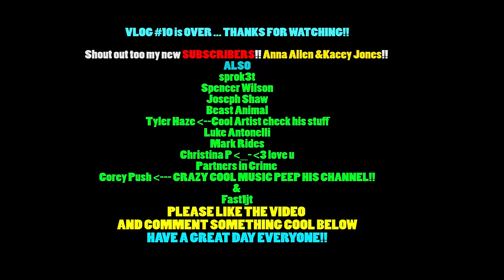Mercedes C63 AMG Drag Racing Part 2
Vlog #10!! My adrenaline rush every month! Watch me drag race my C63 AMG down the track at Las Vegas Motor Speedway. Josh decided to come with me and I'm racing Alex in his E55. I also race a corvette, charger, a civic. My best time was 12.6 @ 110 mph. Have a great day!